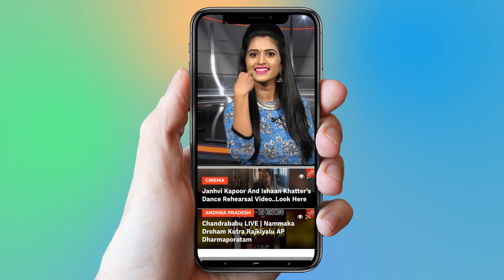Allari Naresh Birthday Special Video 2020 | Allari Naresh Birthday Celebrations | YOYO Cine Talkies